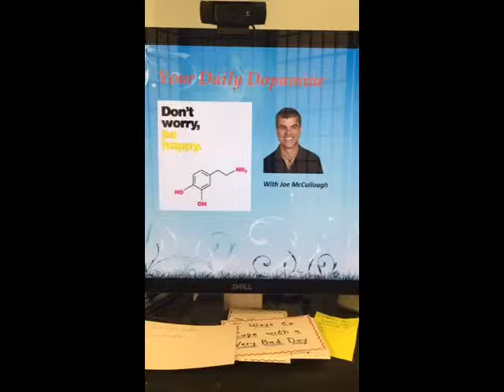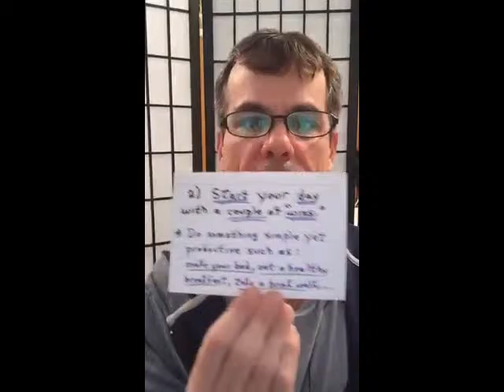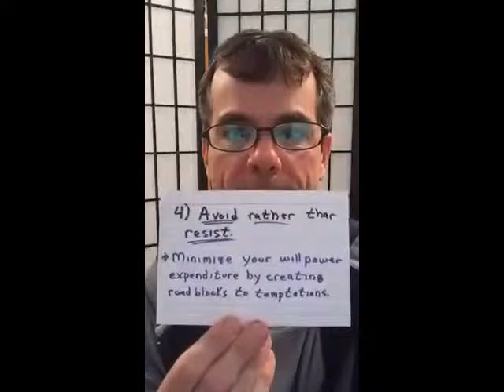Day 94: 5 Strategies for Boosting Willpower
Today I discuss 5 strategies for boosting willpower. Enjoy!